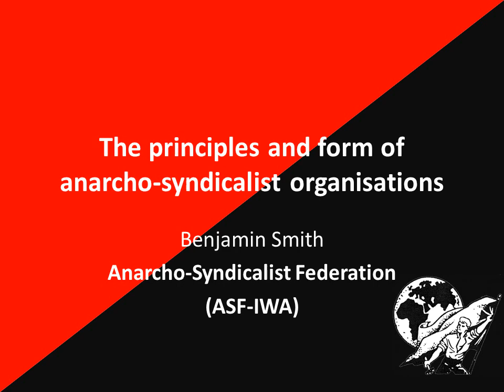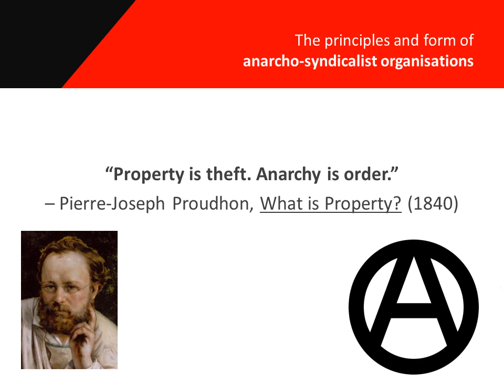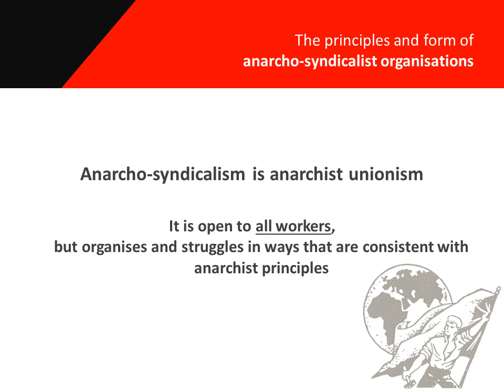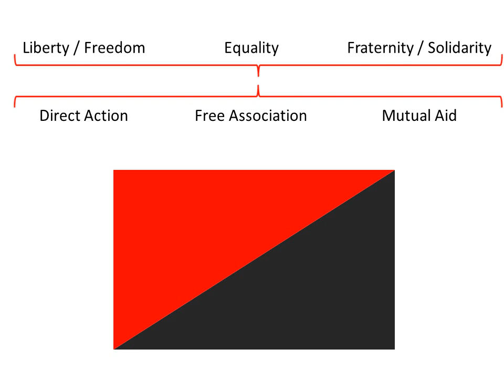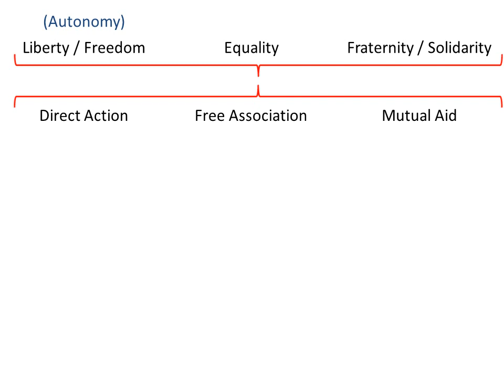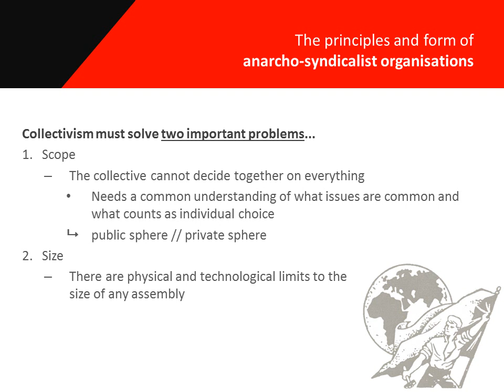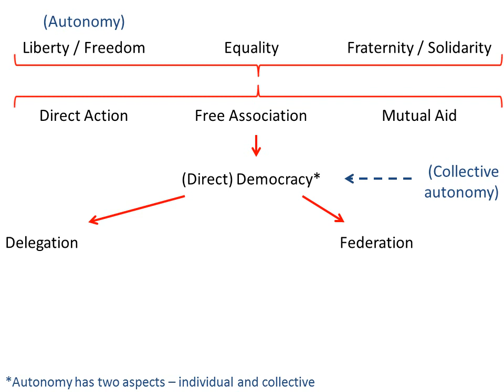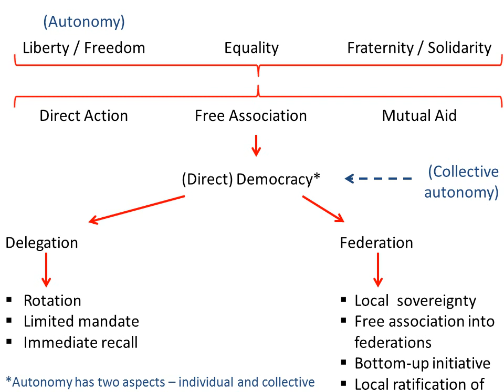Anarcho-syndicalist principles (24min)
A back-up, pre-recorded presentation for an IWA web conference.